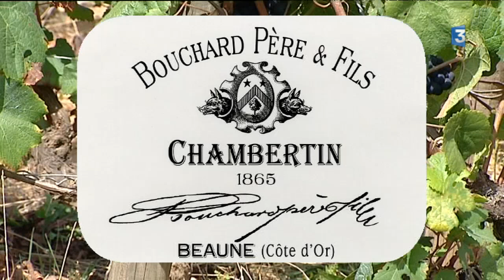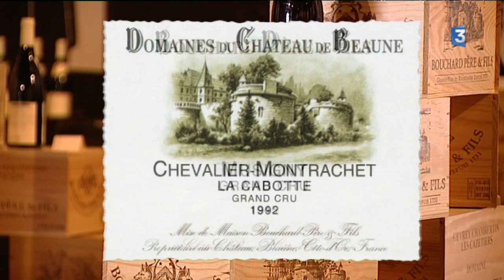Grands vins : vente aux enchères exceptionnelle maison Bouchard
Cette vente aux enchères a eu lieu ce vendredi 2 septembre 2016 à Hong Kong. Certains flacons datent du XIXe siècle.